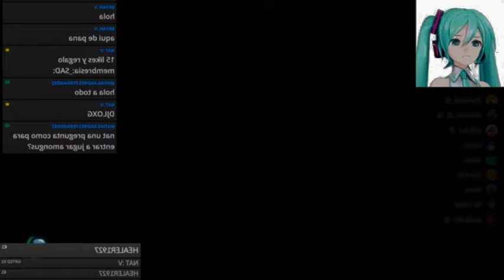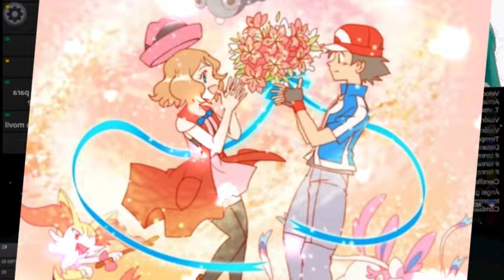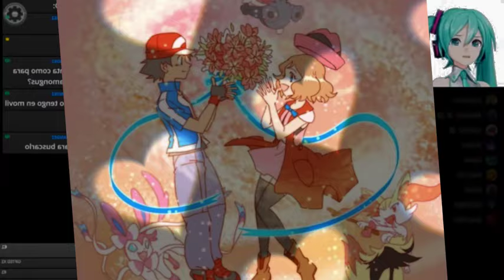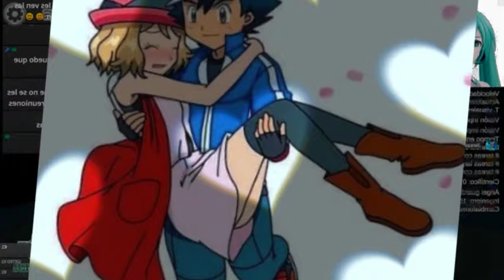¿Casados a los 15? ♥ // Ash x Serena | Pokemon Fanfic: Capítulo 6